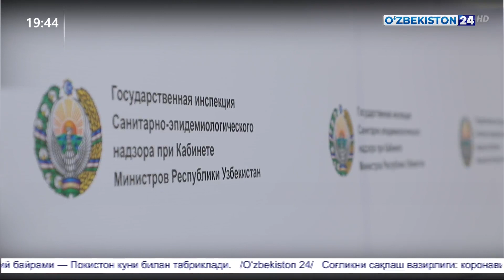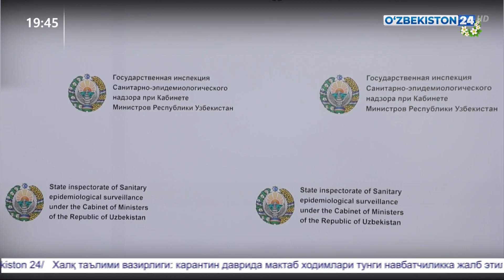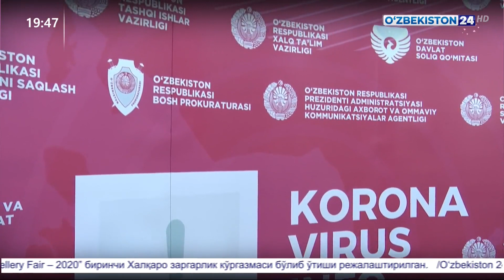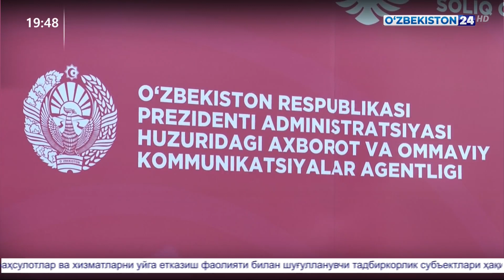Коронавирус: Ситуация в Узбекистане